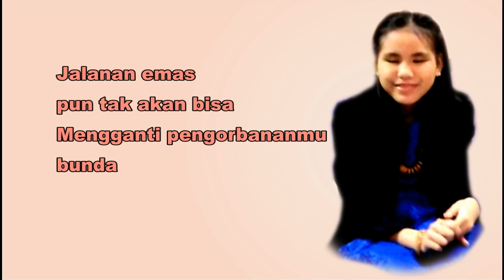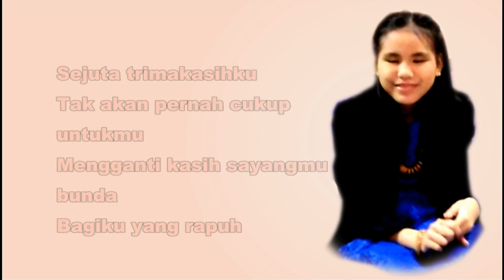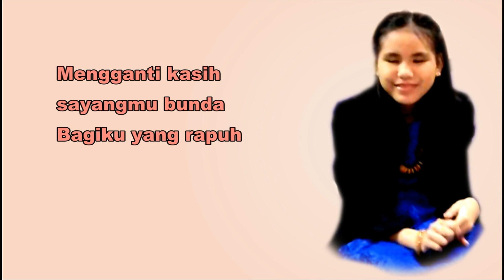Salwa - Kasih sayangmu bunda - Official Lirik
Vokal           : Ananda Salwa Khairunisa
Ciptaan       : Anastasya Cahya Rahmatika
Recording, Mixing & Mastering
ANGGUN ENTERTAINMENT SALATIGA